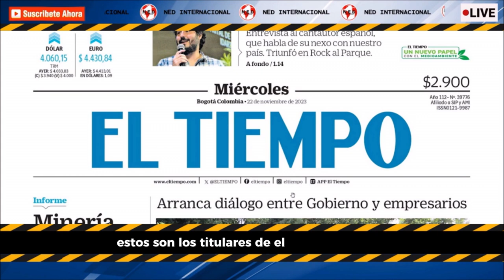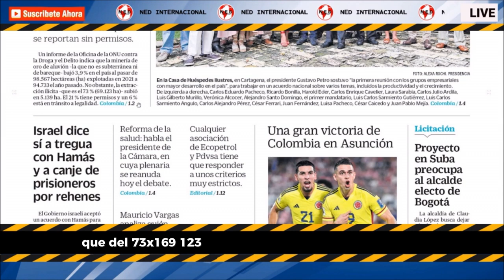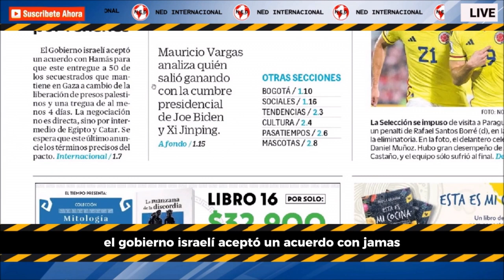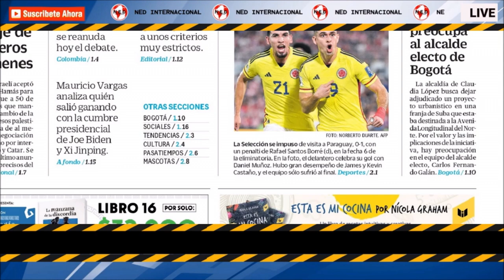ARRANCA DIÁLOGO ENTRE GOBIERNO Y EMPRESARIOS 📢 Portada EL TIEMPO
¡Muy buenos días! Esta es la portada de EL TIEMPO para este miércoles 22 de noviembre.